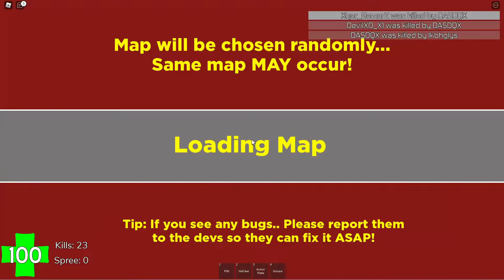Roblox Randomizer Ep 1 พี่อ่ะ ราชา ฟีฟาย ของจริง ของจริง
CPU: Intel(R) Core(TM) i7-8700 CPU @ 3.20GHz
RAM: DDR4 16GB
GPU: Gefore GTX 1650
SSD 512 GB + HBB 1 TB